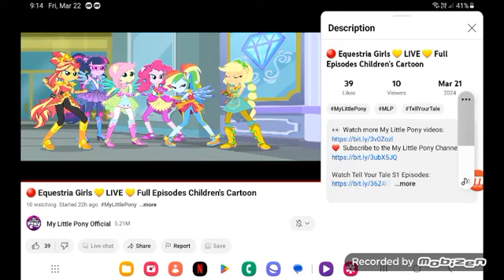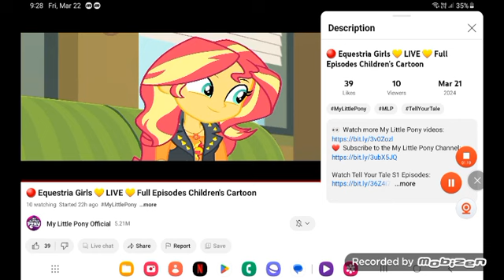March 24, 2024